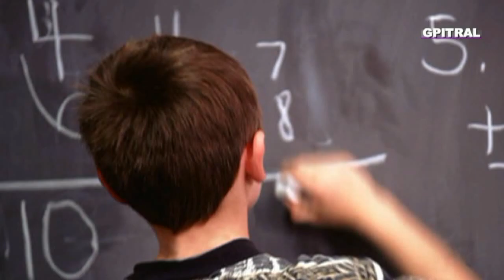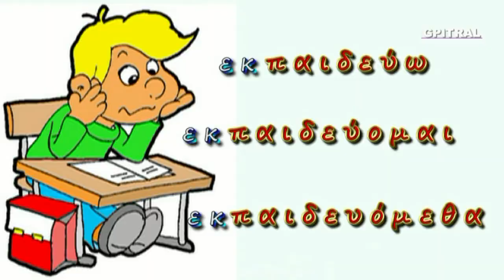Ηρακλής Άθλοι 2 Labours of Hercules Heracles Greek Mythology Stories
Ήλεγέ μας, στις 3 τάξεις του Λυκείου, προ αμνημονεύτων ετών, η εξαίρετη φιλόλογός μας στο Β' Λύκειο Ιεράπετρας, κα Μαρία Δημητρομανωλάκη στην προσπάθεια να μας μεταλάβει την αγάπη και την γνώση της θείας Γλώσσας μας: "Παιδεύομαι και εκ-παιδεύομαι! Παίδευση και εκ-παίδευση! Παιδεία και Παιδιά είναι παίδεμα! Κοπέλια και Παιδιά,  Εκ-παίδευση και Παιδεία είναι προϊόντα ΜΟΝΟΝ κόπου! Δεν αποτελεί πρόβλημα, αλλά να, μια  προβολή της ελληνικής μας γλώσσας!"
Εδώ, η παρα-αγώνα/γκωνισμένη, ά-χρηστη Ελληνική Μυθολογία! Αρχαίος μυθικός μας ήρωας, θεωρούμενος ως ο μέγιστος των Ελλήνων ηρώων. Γεννήθηκε στη Θήβα και ήταν γιος του Δία και της Αλκμήνης, και δισεγγονός του Περσέα και της Ανδρομέδας!
Το τελευταίο κατόρθωμα του Ηρακλή ήταν ο φόνος του κενταύρου Νέσσου, ο οποίος προσπάθησε να κλέψει τη γυναίκα του ήρωα, την όμορφη Διηάνειρα.
Τη στιγμή που ο Νέσσος πέθαινε από τα δηλητηριασμένα βέλη του Ηρακλή, εκμυστηρεύθηκε στη Δηιάνειρα ότι ο σύζυγός της δεν την αγαπούσε πια, και ότι για να ξανακερδίσει την αγάπη του, έπρεπε να του δώσει να φορέσει έναν χιτώνα, αφού τον βουτήξει πρώτα μέσα στο αίμα του νεκρού κενταύρου. Η Δηιάνειρα, η οποία δεν ήξερε ότι το αίμα του Νέσσου ήταν δηλητηριασμένο από τα βέλη, έδωσε τον χιτώνα στον ήρωα. Οι πόνοι του Ηρακλή ήταν τόσο φρικτοί, ώστε τρελάθηκε. Μάζεψε ξύλα και παρακαλούσε κάποιον να τον κάψει. Ο Φιλοκτήτης τότε τον λυπήθηκε και άναψε την φωτιά πάνω στην κορυφή του βουνού Οίτη, και ο Ηρακλής κάηκε ζωντανός. Ακόμη και σήμερα, η υψηλότερη κορυφή αυτού του βουνού ονομάζεται Πυρά.
Μετά τον θάνατό του, ο Ηρακλής αποθεώθηκε, έγινε δηλαδή θεός της δύναμης και της ρώμης, και αρχηγός των ηρώων. Ο Δίας τον πήρε στον Όλυμπο και τον πάντρεψε με τη θεά της νιότης, την Ήβη. Η Ήρα τον έκανε παιδί της.
Τον Ηρακλή οι αρχαίοι Έλληνες τον παρίσταναν συνήθως ντυμένο με τη λεοντή, να κρατά ένα ρόπαλο στο χέρι, με παράστημα γίγαντα και σώμα δυνατό, νεανικό και εύρωστο.
Ηρακλής προς ημάς, Hercules για τους Ρωμαίους και Heracles για τους Βαρβάρους... Δεύτερο μέρος! Αφιερώνουμε ετσι/ά πως του πρέπει ε-τουτονί-ά την Βιντεο-ergasia που έχει ως υπό-βαθρο προσφορά του πάλαι ποτέ ΔΟΛ, Περιοδικό RAM.
Μουσικές συν-ωδίες του σπουδαίου Μουσουργού μας Γιάννη Μαρκόπουλου.
Προς-πάθος, η προσπάθεια να μαθαίνουμε με παιδιά και εγγόνια,  τους πρωταγωνιστές της ζωής και ήρωες του Μέλλοντός μας! Ένα ταξίδι με φαντασία και χαμόγελο στο συναίσθημα, την Γλώσσα, την  γνώση...  Δείτε το ενεργοποιώντας τους υποτίτλους για ευ-ανάγνωστη θέαση! Visualizing poems, litterature, e-encyclopedia, facts or a Greek Joke! Eν είδει ντοκυμαντέρ για παιδιά... Πειραματιζόμαστε και οπτικοποιούμε το υλικό από τις σκονισμένες κασσέτες ήχου, τις (ξανα)ανακαλύπτουμε, τις επεξεργαζόμαστε και σας αποστέλλουμε με αγάπη το  αποτέλεσμα της εργασίας ως αντικείμενο προς περαιτέρω εκπαιδευτική χρήση, συζήτηση, μελέτη και εφαρμογές με τους μικρούς "εξερευνητές" μας... Μαθαίνουμε διότι η Γνώσις είναι Δύναμη, ώστε η Έρις να γίνει Έρως... Αναλόγως του ενδιαφέροντος για μάθηση ακολούθησε